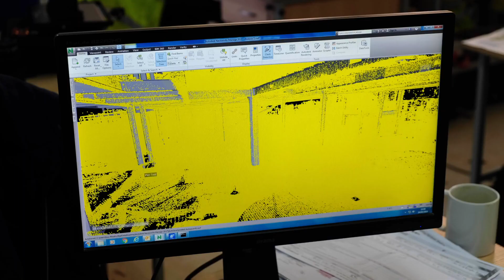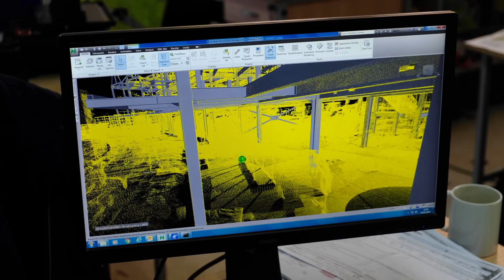Topcon: Construction set out with Topcon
Topcon’s range of construction total stations are as easy to use as the laser levels you’re already familiar with, but with the accuracy of a total station. Set out your plans and check work as you go, reducing your survey costs and minimising rework on every job.